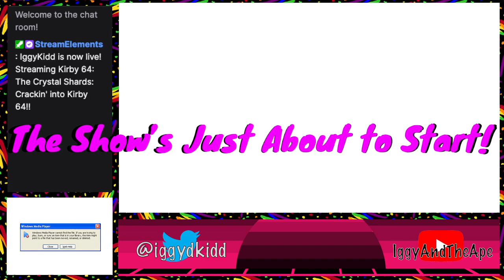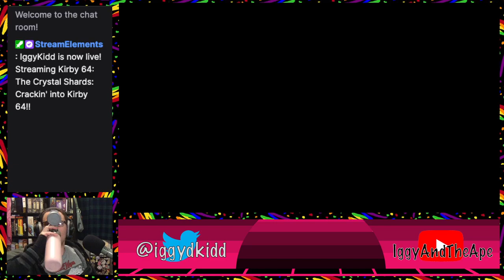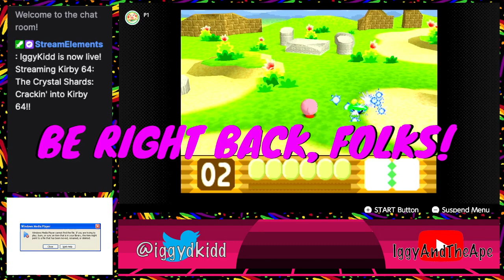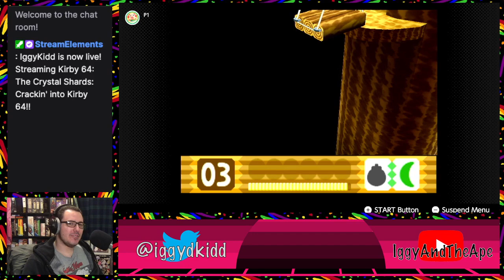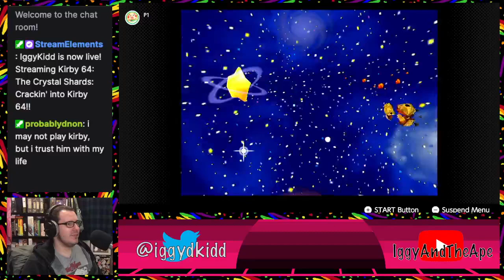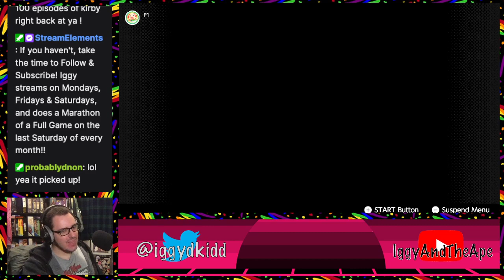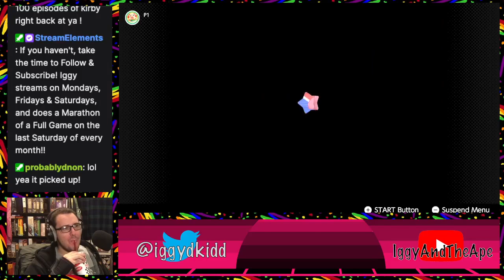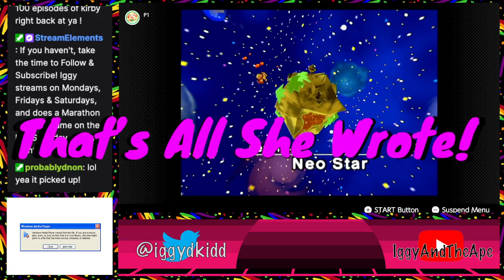Crackin' into Kirby 64!!